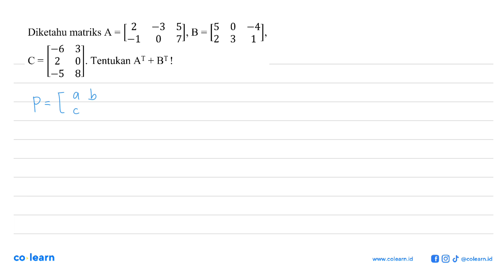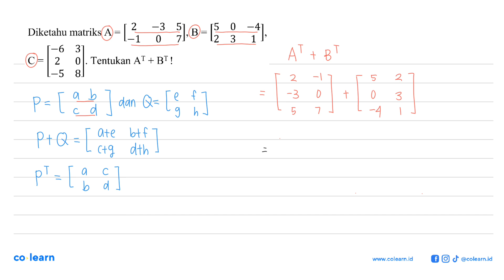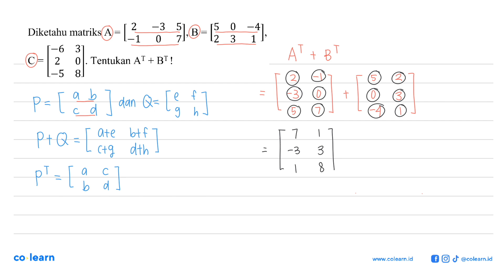72 53 51 [5 0 ~4] Diketahu matriks A B = ~1 0 3 1 ]' F6 3 C = Tentukan AT + BT ! 2 0 55 8_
72 53 51 [5 0 ~4] Diketahu matriks A B = ~1 0 3 1 ]' F6 3 C = Tentukan AT + BT ! 2 0 55 8_

00:00 : Bedah Soal
01:00 : Konsep, rumus dan pengertian Operasi Pada Matriks
01:18 : Langkah penyelesaian soal
01:17 : Jawaban akhir
01:47 : Penutup